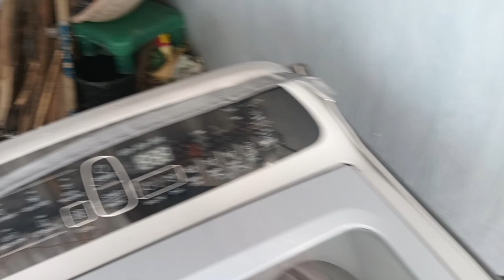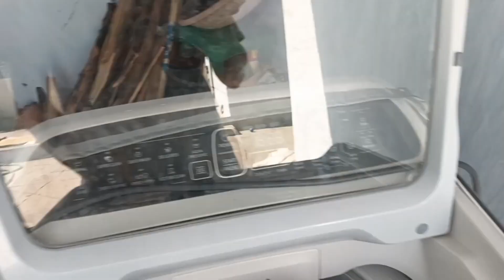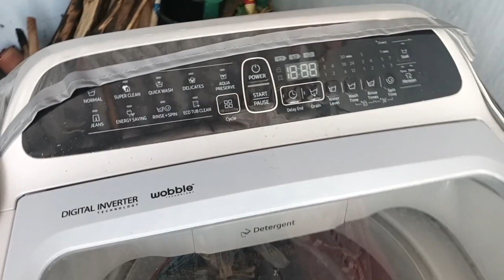స్టెబిలైజర్ అవసరమా Washing Machine Without Tank And Tap